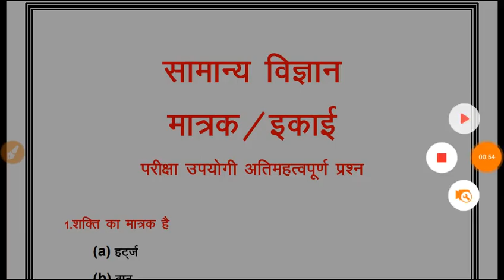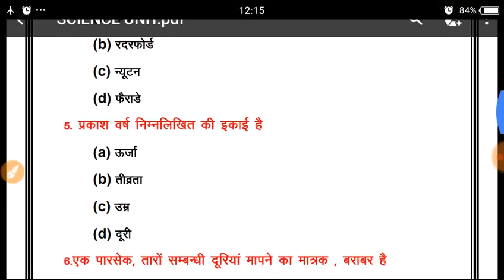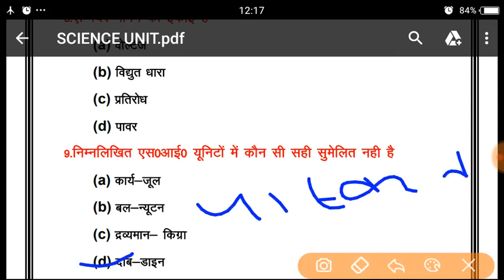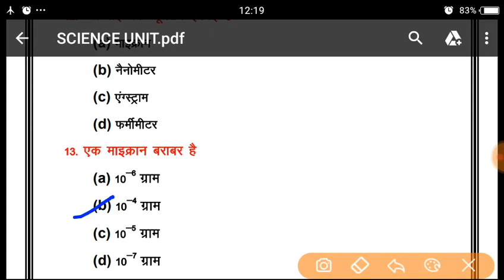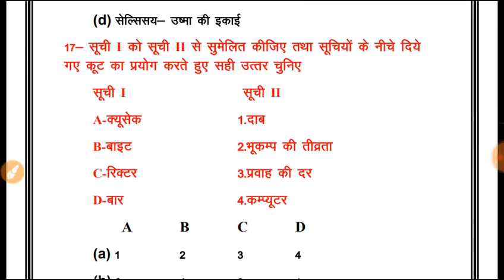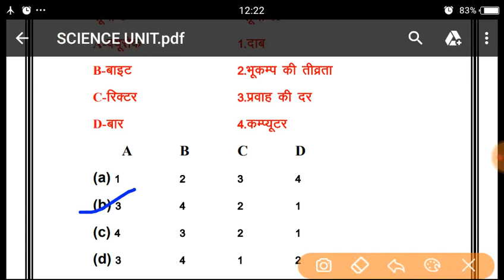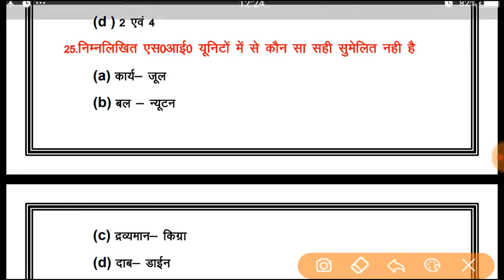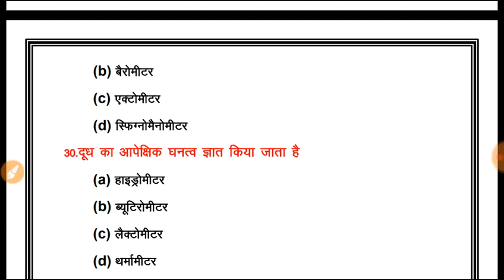UPSSSC GRAM PANCHAYAT ADHIKARI - सामान्‍य अध्‍ययन- भौतिक विज्ञान मात्रक/इकाई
UPSSSC GRAM PANCHAYAT ADHIKARI BHARTI 2018